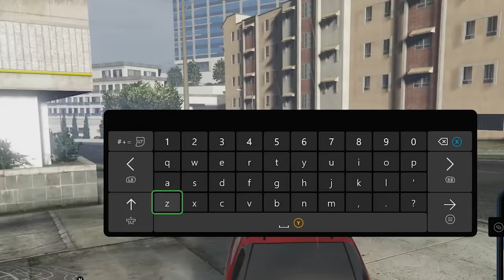We made a god mode cheater RAGE QUIT on GTA 5 Online!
We took a player out of god mode on GTA Online and he rage quit!

Thanks again! :)